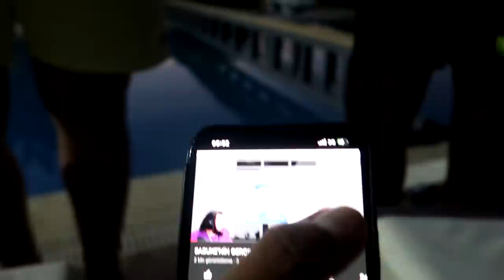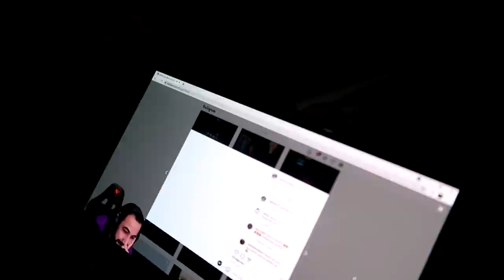İLK FACECAM VİDEOM!!! BARIŞ G BENİ JOKER YAPTI!! TÜM EKİBİ KIŞKIRTTIK!! NARUTOYU İFŞALADIM!!